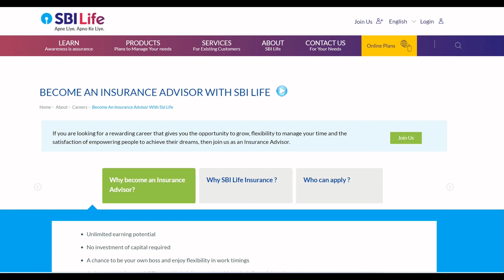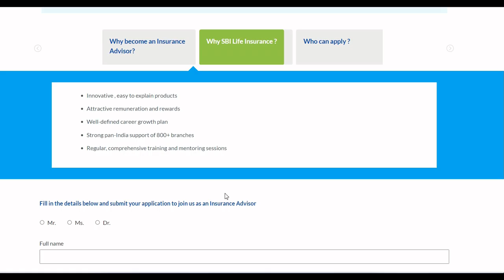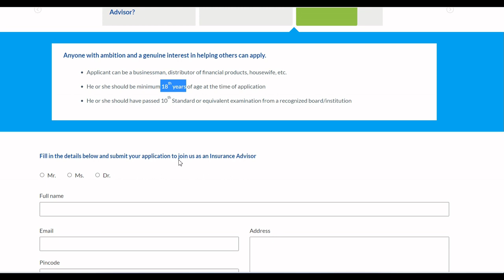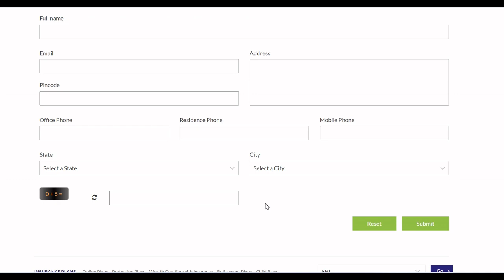SBI లో జీవిత భీమా సలహాదారికి నోటిఫికేషన్ Latest work from home jobs Recruitment 2023 Khajafacts